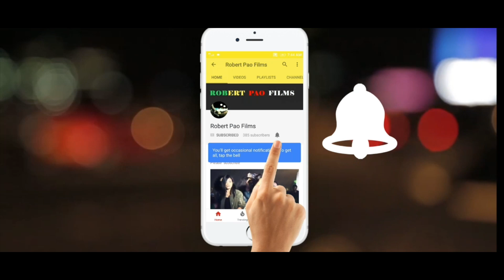PNTM sports Meet 2021 - Naga Wrestling - Siipunii Vs Rakhovei - Semi final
PNTM sports Meet 2021 - Naga Wrestling - Siipunii Vs Rakhovei